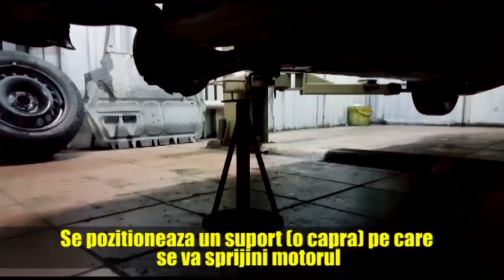Schimbat distributie VW Golf 5 Mk5, Jetta 2.0 TDI 2004 - 2008 (fara cale de blocare)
ATENTIE: acest video este doar in scop informativ! Nu ne asumam nicio raspundere pentru pagubele materiale sau daunele provocate bunului personal ca urmare a informatiilor continute in acest clip. Utilizati aceste informatii pe propriul risc. Multumim!
Aceasta operatiune de schimbare a kitului de distributie la VW Golf 5 Mk5, Jetta (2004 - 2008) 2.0 TDI nu este recomandata amatorilor. Poate duce la distrugerea motorului daca distributia nu este facuta corect.

Cumpara Kit Distributie Audi, VW, Skoda, Seat, 1.6 & 2.0 TDI producator Continental

Esti mecanic auto si cauti scule profesionale de cea mai buna calitate? Vezi AICI mii de produse:

Te incurajez sa arunci un ochi si peste MIILE DE PRODUSE la preturi promotionale pentru:

Pentru consultanta specializata inainte de achizitionarea de masini second-hand (verificari auto in service specializat, diagnoza auto, cautare oferte licitatii auto) si/sau colaborari (promovare produse auto in tutorialele video) ne poti scrie la adresa: .